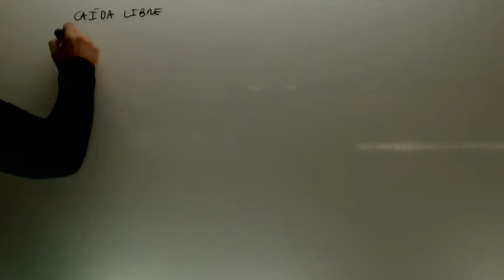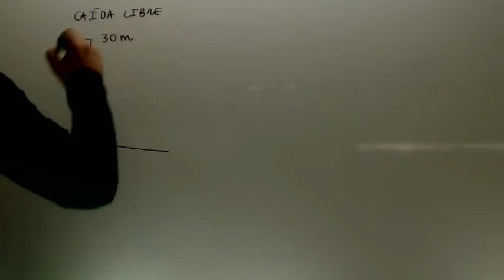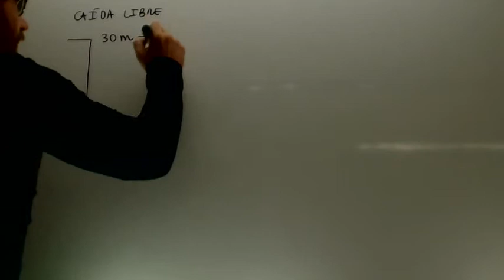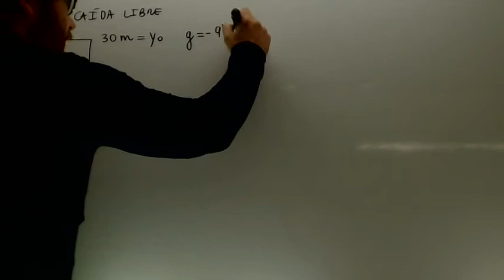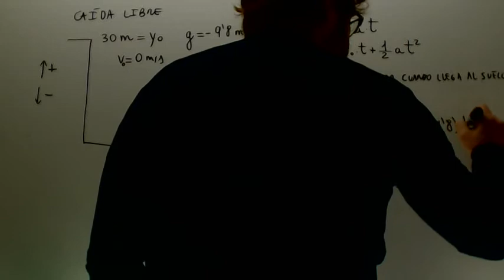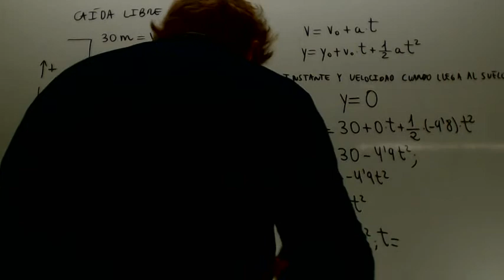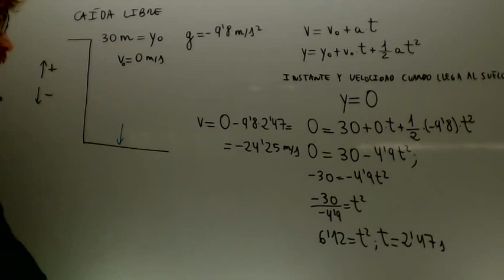Caída libre MRUA Fisica 4º ESO Academia Usero Estepona